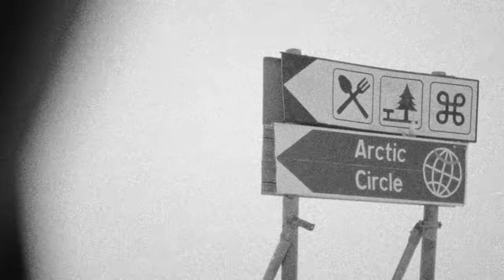From Here To There - Lars Musschoot - Episode 2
Protest takes you on a journey "From here to there" with 4 of their professional surfers, following them on their journey from their personal here to get there, whether it's a search for solitude and empty breaks, winning contests under pressure or simply searching for the perfect wave in imperfect locations.

Lars Musschoot travels his "here to there" through the waters from Norway to Tarifa, Spain, where he hunts down perfect surf with empty line-ups.